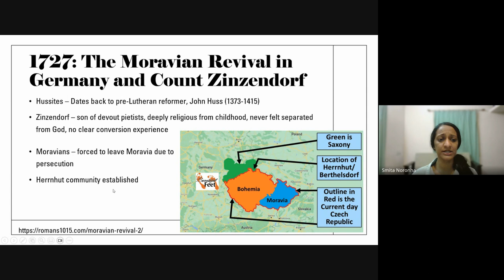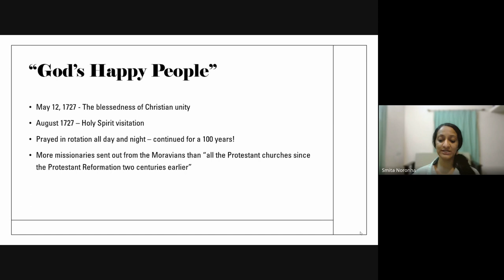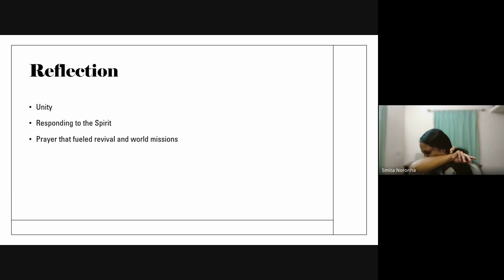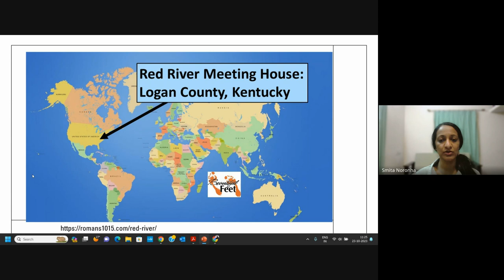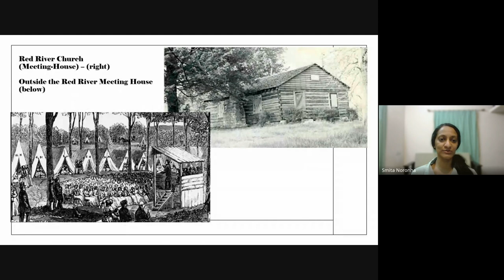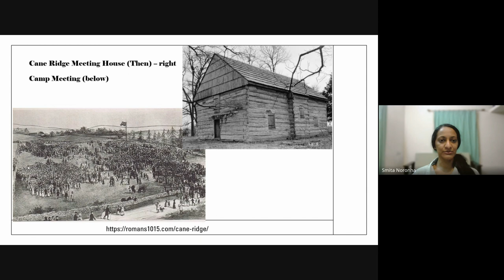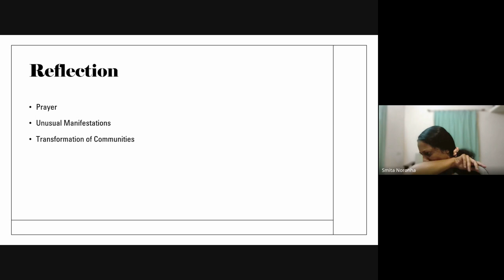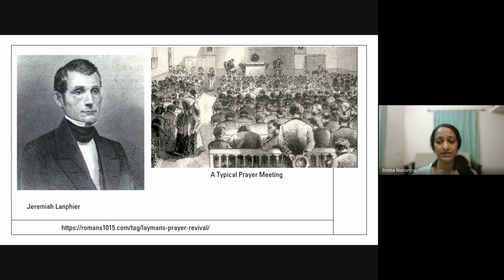Christian History & Missions | Lecture 20: BC201-CH&M-20231023